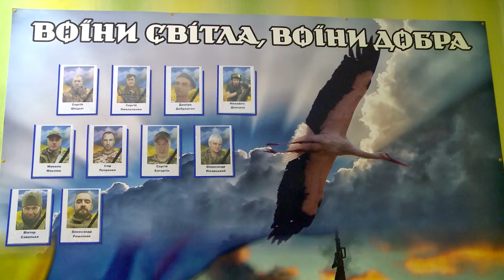Відкриття Меморіального простору пам'яті загиблих випускників Смілянської ЗОШ №1